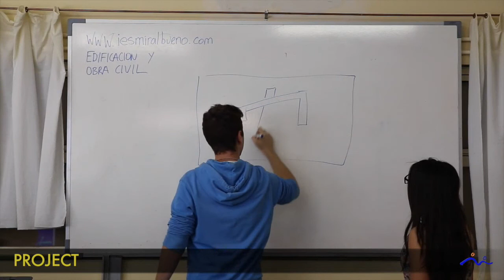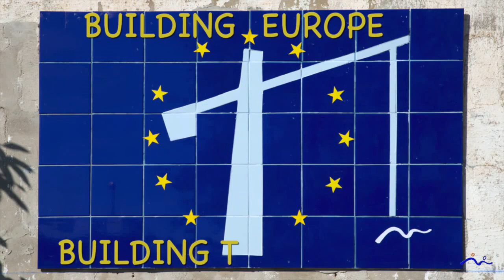The first runner up video - Video competition - Build Europe with us!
The idea of Mr Fernando Jose Pardos Catalan and his VET fellow students from Miralbueno, Spain,  was to show that young students are “action people”, that they want to show that building’s world isn’t only execution, but building like a global project where execution is only a part of a broader life-cycle approach. New tools like design apps, new materials, new systems of execution will be the future. That is the new construction way!